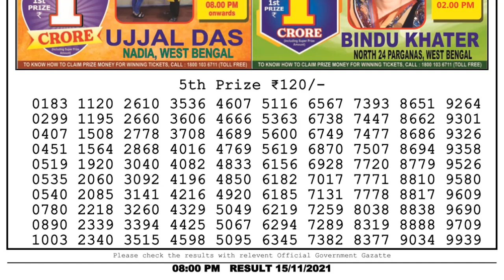Lottery Sambad Night 8pm 15.11.21 Nagaland State Lottery Result